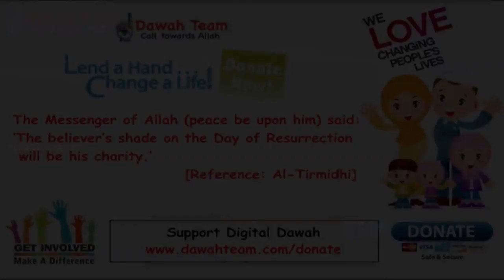Powerful Message to Muslim Gangster ᴴᴰ ┇Brother Mohammad Hoblos┇ Dawah Team